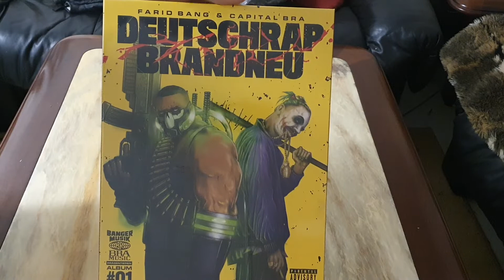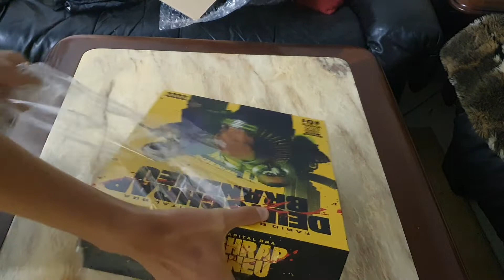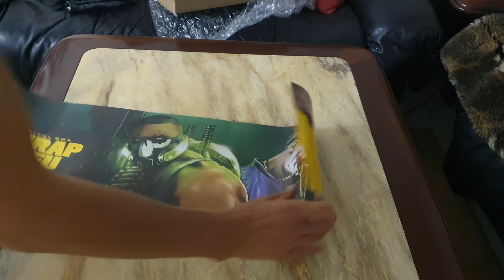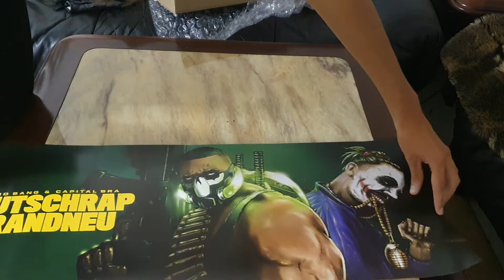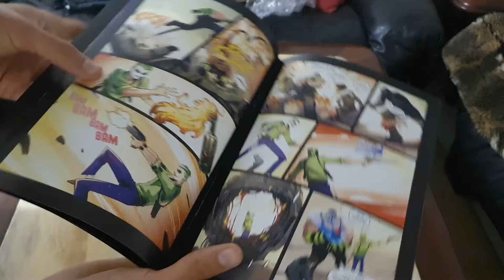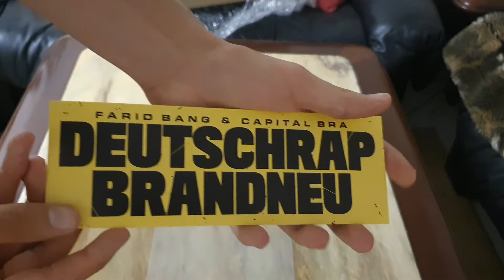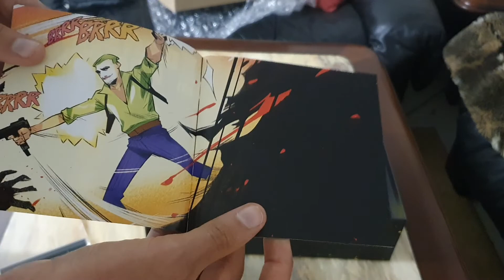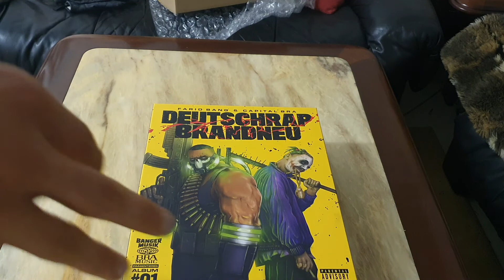Farid Bang & Capital Bra - Deutschrap Brandneu (Ltd. Deluxe Fanbox) Unboxing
Damit herzlich Willkommen zu einem neuen Unboxing. In diesem Video, zeige ich euch das neue Album "Deutschrap Brandneu" von Farid Bang & Capital Bra.